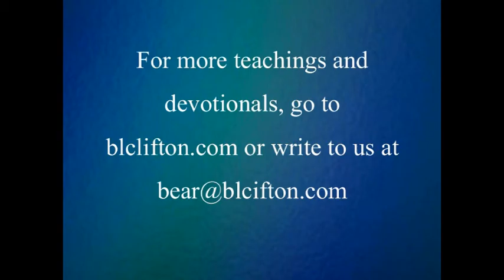Spark #9: God Has A Dream - Part 1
A white, middle-class pastor considers his blindspots when it comes to race.